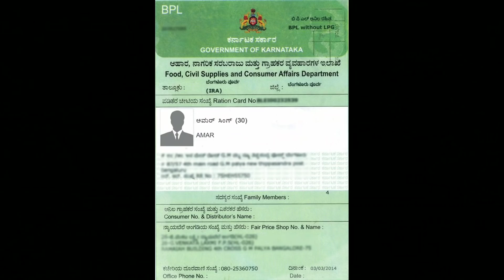ನಿಮ್ಮ ಎಲ್ಲಾ ಕೆಲಸ ಬಿಟ್ಟು ಈ ವಿಡಿಯೋ ಮೊದಲು ನೋಡಿ | ರೇಷನ್ ಕಾರ್ಡ್ ಇದ್ದವರಿಗೆ ತಪ್ಪದೇ ಈ ಮಾಹಿತಿ ತಿಳಿಸಿ